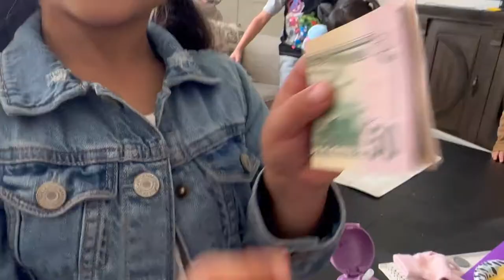Terminaron la remodelación del garage mi mamá y mi hermana vinieron a visitarnos fuimos a homegoods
Terminaron la remodelación del garage mi mamá y mi hermana vieron a visitarnos fuimos a homegoods